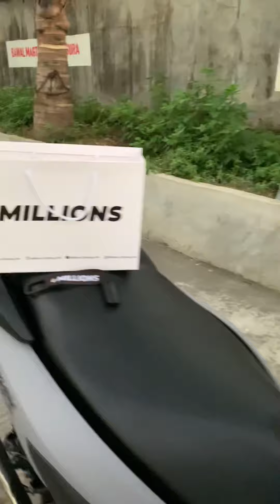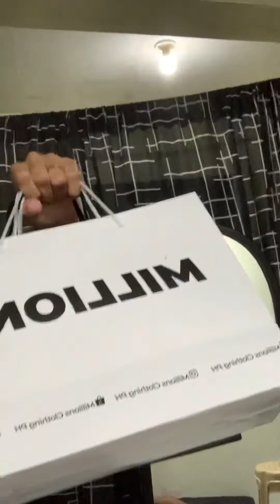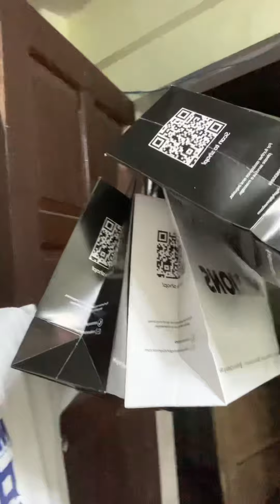MILLIONS Decals sa Nmax at rumatrat sa pagdeliver ng mga shirts - Royette Millions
Shopee: Millions Clothing PH

Shopee.com/millionsclothingph